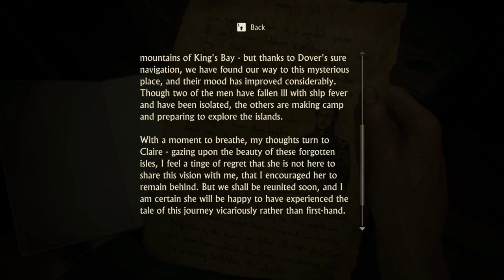Part-8-Uncharted: A thief's End "Chapter 12: At Sea", "The Wheel Chamber" Puzzle